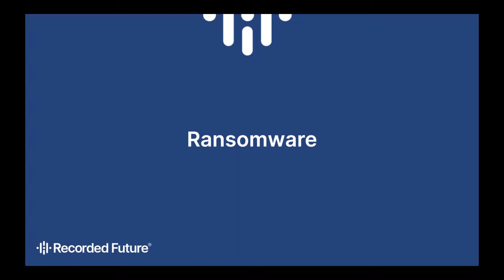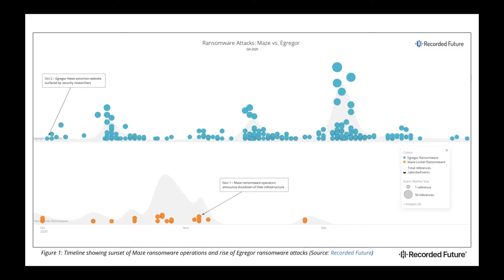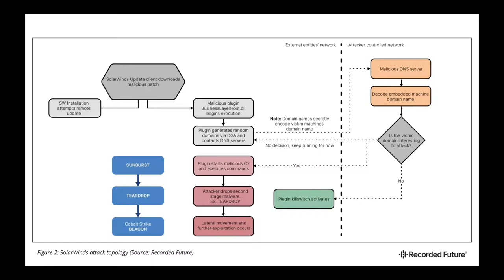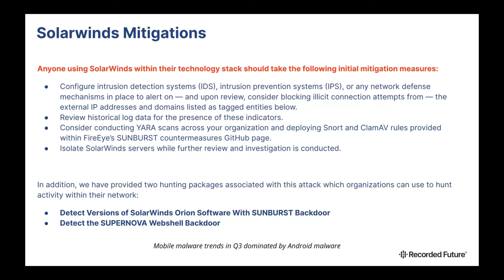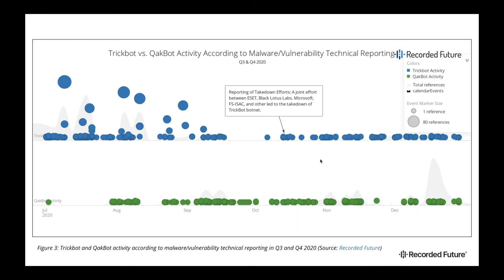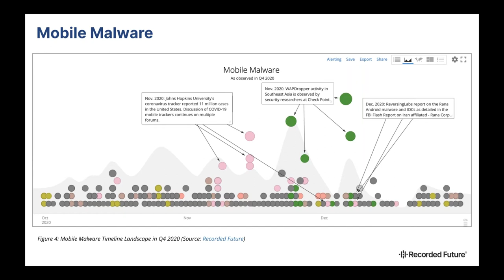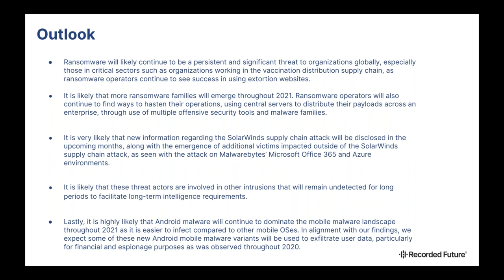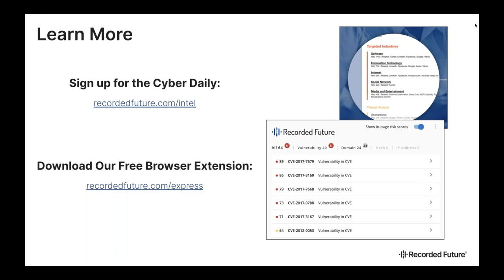Nour Fateen | Presales Manager – UKI & META | Recorded Future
2020 Malware Trends: Year Punctuated By Ransomware And Data Breaches